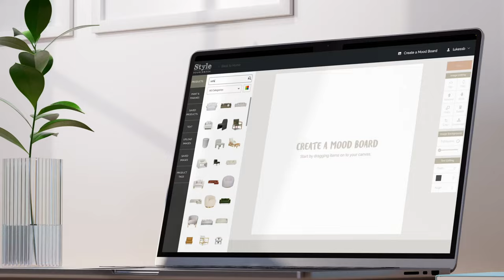Designing Your Dream Space with the Style Sourcebook Mood Board Tool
Mood boards are the perfect way to refine your ideas and get clarity on the direction you want to take your final design. They're an open canvas for you to explore, experiment, and tweak to find your distinct style.

At Style Sourcebook, we take this to a whole new level by bringing together over 100,000 products from some of Australia’s best brands and retailers. So, you can browse items and create your mood board all from the same place.